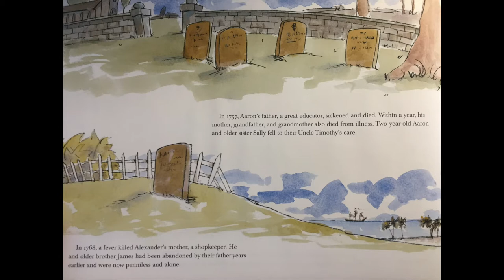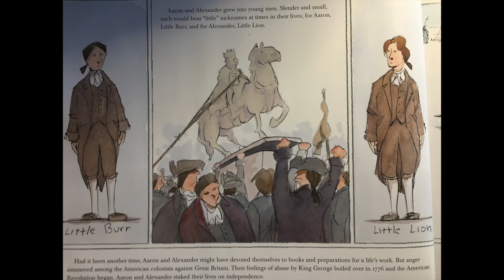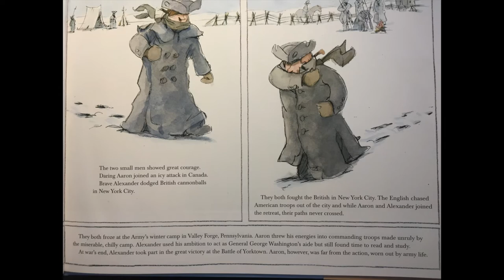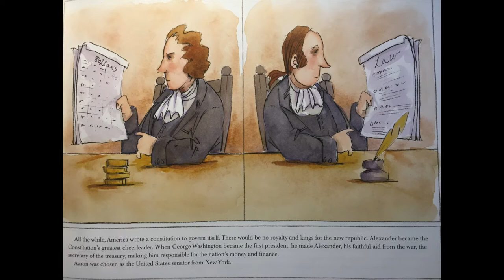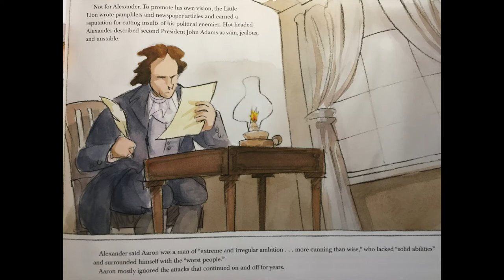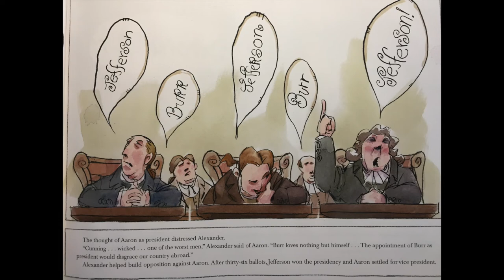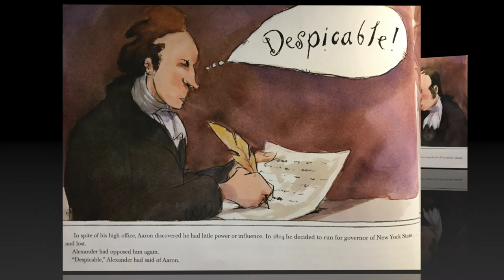Aaron and Alexander: The Most Famous Duel in American History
Like this book? Purchase this book on Amazon